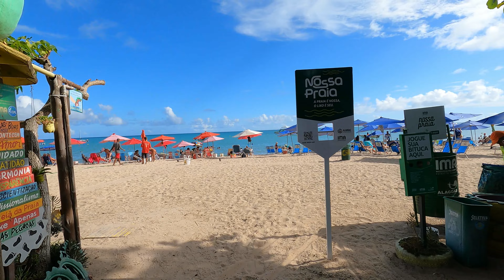Lindas imagens em caminhada pela orla das praias de Pajuçara e Ponta Verde.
Caminhando pela orla da Ponta Verde e pela praia de Pajuçara!